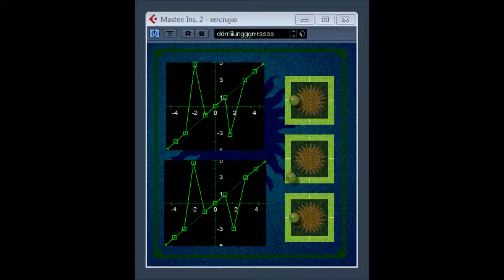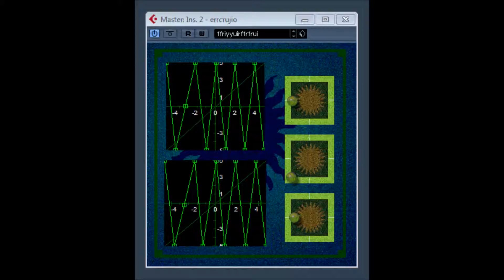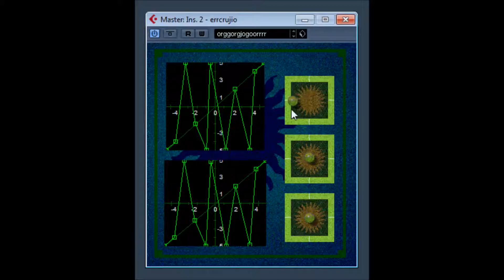Errcrujio by Javier Rouzaut / Grushenko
disconitinued no longer available